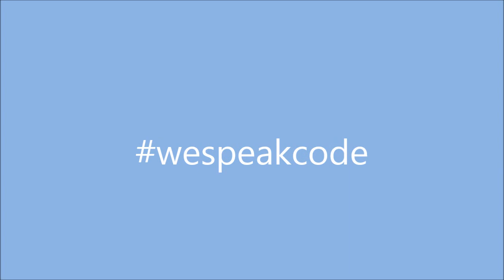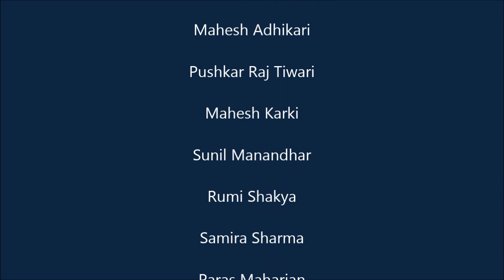wespeakcode by MSP 2014 of Nepal at Microsoft Innovation Center Nepal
MSPs from Nepal talk about why